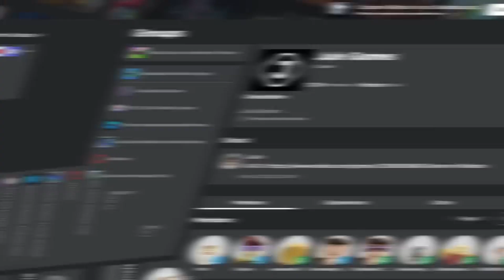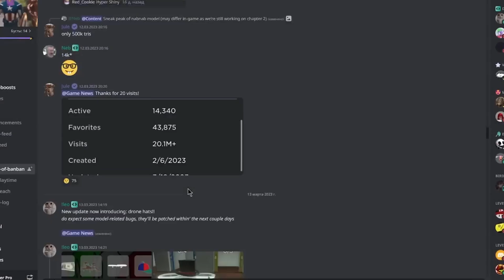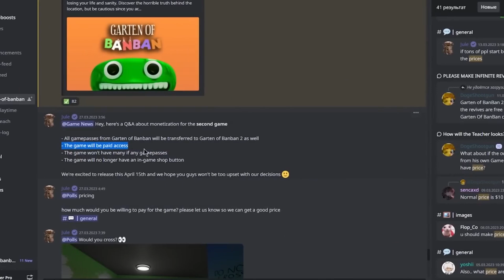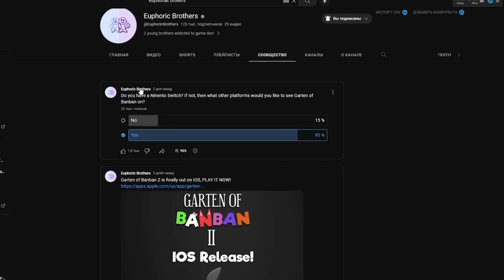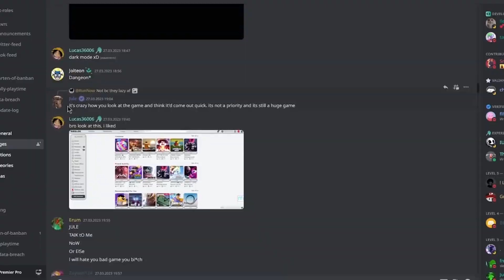When will Garten of Banban 2 be released in Roblox + Banban Garden 3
Hi! I noticed that the Euphoric brothers's partners had already created a place for Garten of Banban 3 in advance and I found it in a simple way.

Today I will tell you my logical arguments about the publication of the 3rd part, as well as official news from the developers, I will tell you who "Jule" are and why they make high-quality clones.